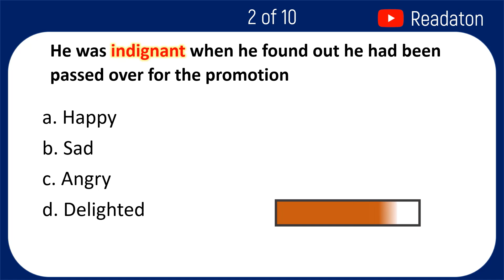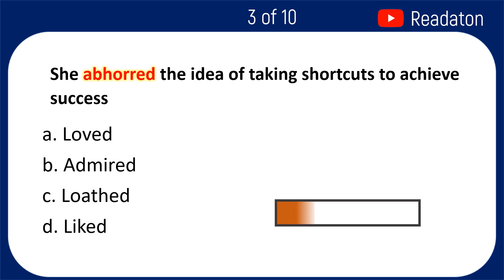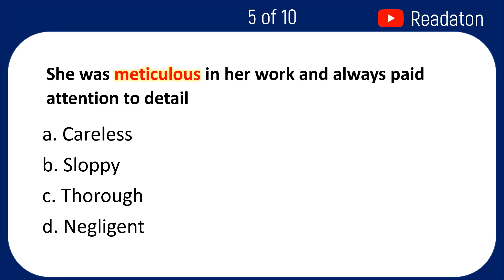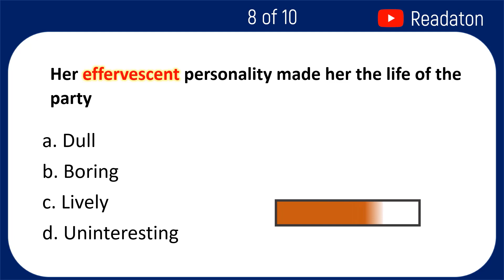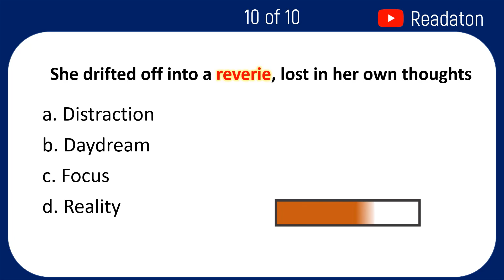The ultimate synonyms test | Only the Smartest Can Get a Perfect Score| English proficiency test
*synonyms *WASSCE *IELTS *TOEFL *TOEIC, *CELPIP *KET *PET *FCE *CAE *CPE
prepare to put your vocabulary skills to the ultimate test with our mind-blowing synonyms challenge! In this video, we present you with a series of challenging synonym questions that will push your knowledge to the limit. Only the smartest viewers can hope to achieve a perfect score on this synonyms test. Are you up for the challenge? Test your vocabulary prowess and see if you have what it takes to come out on top. Sharpen your linguistic abilities as you navigate through a range of synonym pairs and discover just how extensive your word knowledge truly is. Don't miss out on this opportunity to impress yourself and others with your synonym savvy. Watch the video now, take the ultimate synonyms test, and find out if you're among the brightest minds out there!"